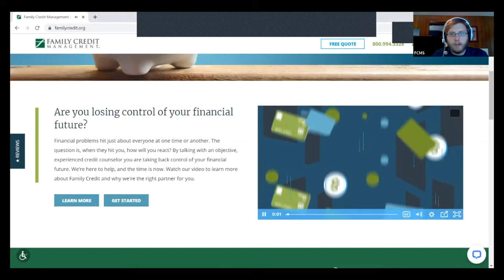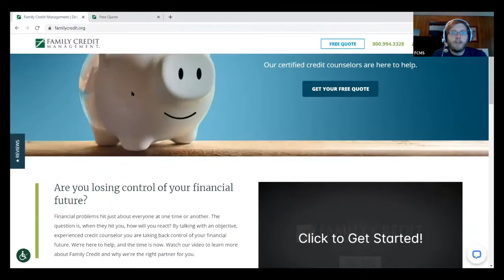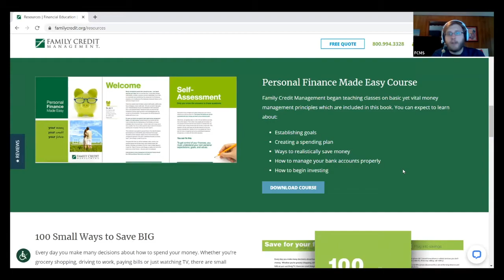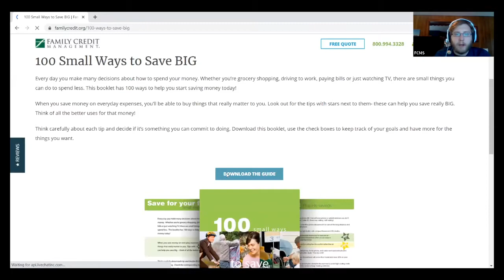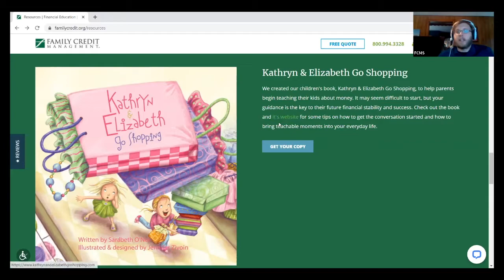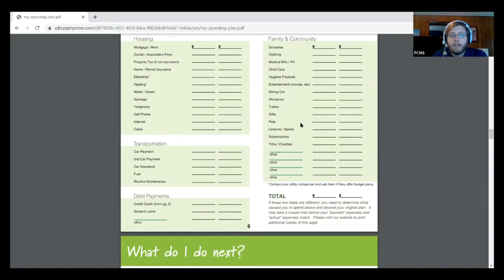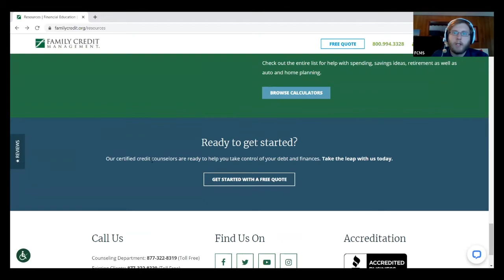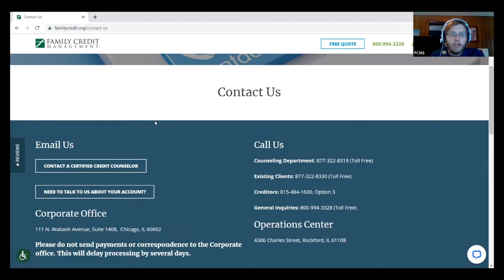Family Credit Management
Family Credit Management shows viewers the long-term benefits of saving money.